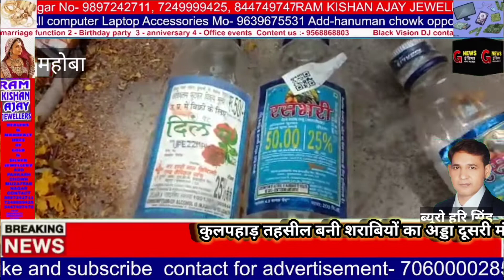महोबा# कुलपहाड़ तहसील# बनी शराबियों का अड्डा दूसरी मंजिला पर सजती हैं शराबियों की महफिल#gnewsindia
कुलपहाड़ तहसील बनी शराबियों का बड़ा अड्डा ।

तहसील के दूसरी मंजिला पर सजती हैं शराबियों की महफिल।

जिम्मेदारों की नाक के नीचे नियम कानूनों की उड़ रही धज्जियां ।

महोबा जनपद के कुलपहाड़ तहसील का मामला।

ANCHOR--महोबा में कुलपहाड़ तहसील परिसर की इमारत शराबियों का अड्डा बनती जा रही है। दूरदराज के इलाकों से आए तमाम  किसानों, ग्रामीणों, महिला फरियादियों के लिए मुसीबत का सबब बन रही है । तहसील पहुंचे फरियादियों ने जिला प्रशासन से तहसील परिसर में पी जा रही शराब पर पाबंदी लगाने की मांग की है ।

V/0-1  मामला महोबा के कुलपहाड़ तहसील का है । जहां पर कुछ फरियादी अपनी समस्याओं को लेकर आला अधिकारियों से शिकायत करने जाते हैं तथा इस दौरान वह तहसील परिसर मैं स्थित पूर्ति विभाग जा पहुंचे थे । जहां देसी और शराब की खाली बोतलें देख सभी हैरान हो गए हैं। फरियादियों का कहना है कि तहसील परिसर में ही जब अधिकारी कर्मचारी और अराजकतत्व मौजूद रहेंगे तो ऐसे में न्याय और सुरक्षा कहां और कैसे मुहैया हो सकेगी इस तरह के कृत्य करने वालों के खिलाफ प्रशासनिक आला अधिकारियों को सख्त कार्यवाही करनी चाहिए ।

BYTE--जीतेन्द्र कुमार जागरुक नागरिक

संवाददाता हरी सिंह वर्मा